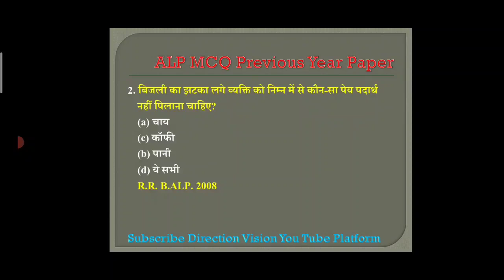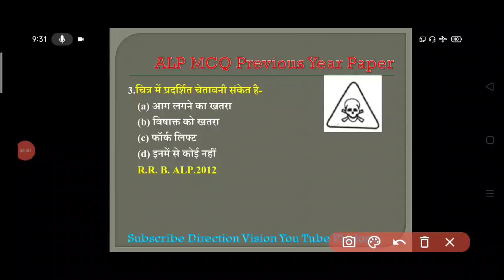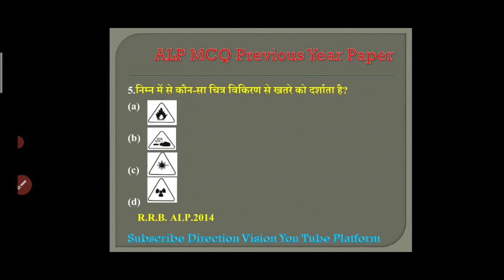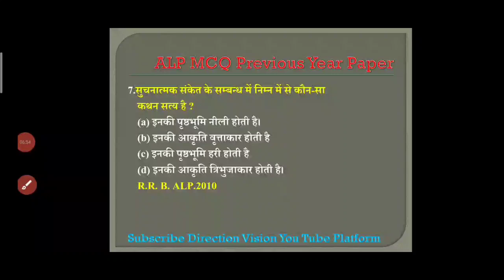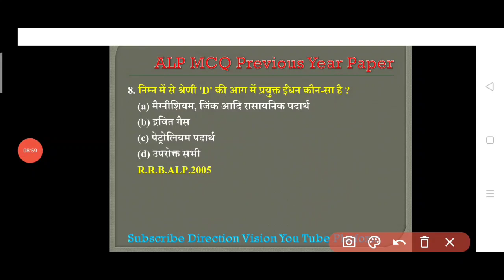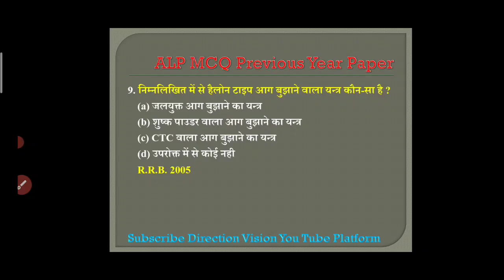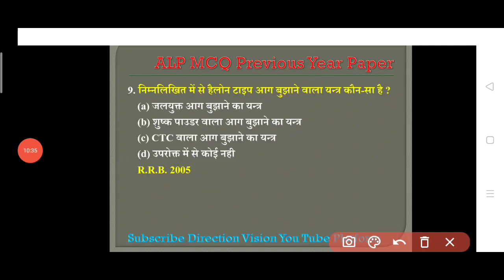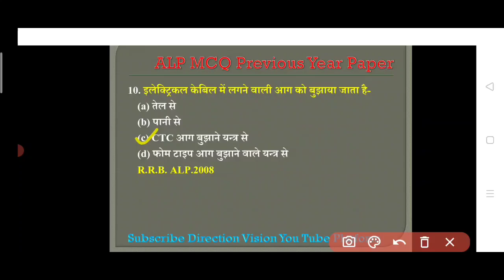Alp#previous year MCQ//safety//all cbt exam 2024//alp question paper solution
आप सभी का डायरेक्शन विजन/DIRECTION VISION यूट्यूब प्लेटफॉर्म मे स्वागत है
मैं पिछले 10 साल से इंजीनियरिंग कॉलेज, जेई, और गेट आदि संस्थान से जुड़कर हजारो छात्रों को उनके मंजिल तक पहुंचने में सहयोग किया।
कोरोना काल में विद्यार्थियों की भारी डिमांड के कारण  डायरेक्शन विजन/DIRECTION VISION यूट्यूब प्लेटफॉर्म की शुरुवात की गई थी।  जिसपर सभी क्लासेस फ्री/ निशुल्क संचलित किया जाता है। जिससे अर्थिक रूप से कमजोर छात्रों को मदद मिल सके।  हम प्रत्येक छात्रों की छोटी से छोटी माँग को पूरा करने का हर संभव प्रयास करते हैं। और उम्मीदकरते है आपका प्यार हमें हमेशा मिलता रहेगा।